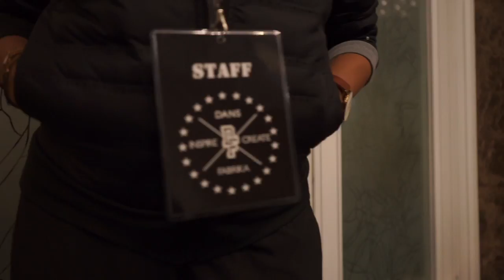MATT STEFFANINA @UrbanDanceTurkey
Let's socialize a bit!
Follow on Twitter: ...twitter.com/dansfabrika
Check out on Instagram: ... @dansfabrika

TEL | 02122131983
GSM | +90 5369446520